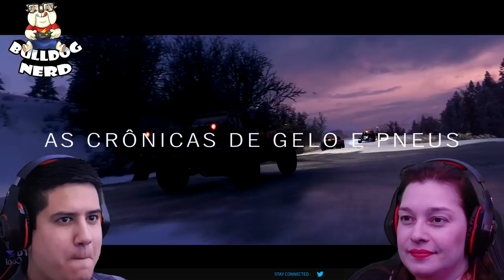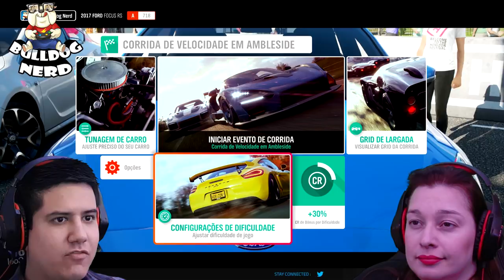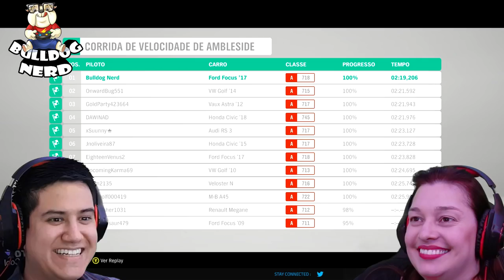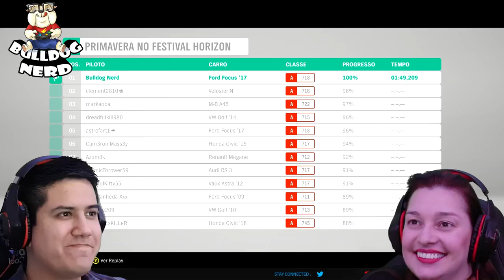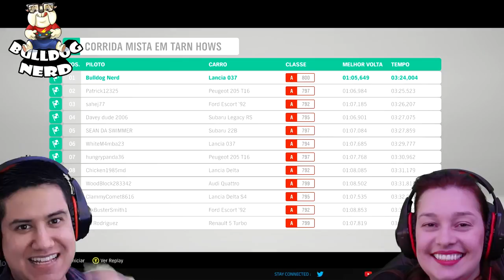FORZA HORIZON 4 | gameplay e análise pt-BR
Vídeo de gameplay e análise do jogo "Forza Horizon 4", lançado para Xbox One e PC.

Testamos a versão final do game (pt-BR) no Xbox One X, no modo Desempenho.